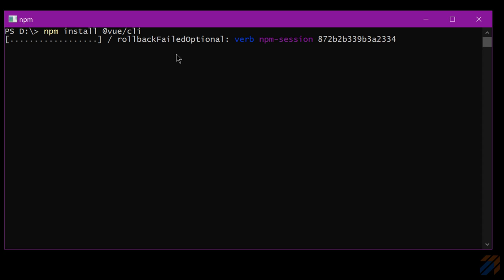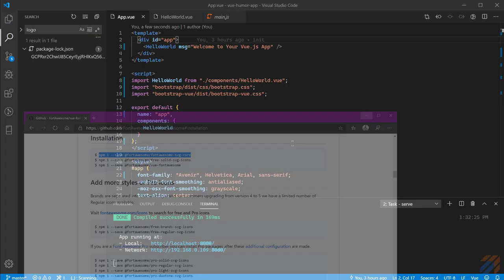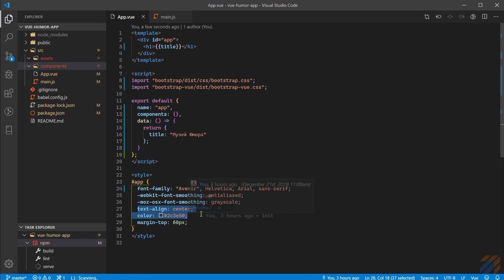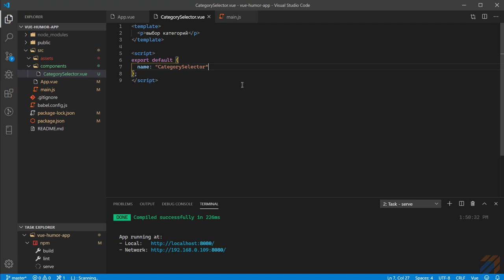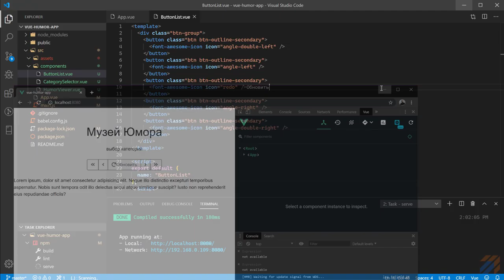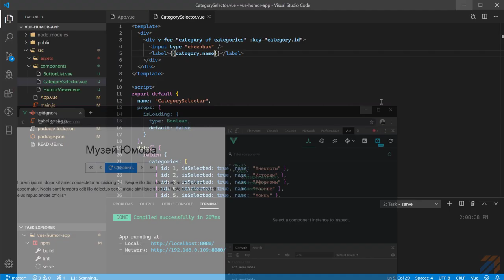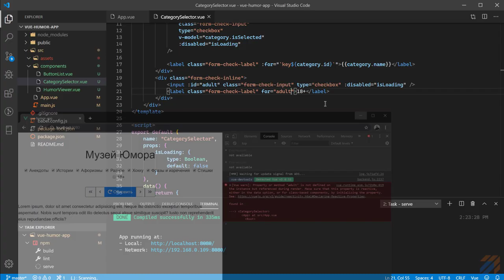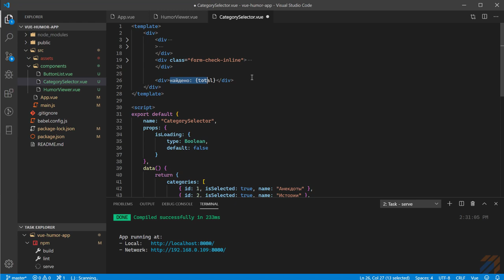Vuejs: Frontend для Музея Юмора 1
Ключевые моменты

Решил попробовать свои силы на другой стороне силы - frontend. Не смотря на то, что мне в основном приходится заниматься разработкой архитектуры на backend, frontend мне тоже интересен.

Для изготовления frontend на основе API "Музей юмора", который был описан на видео "REST Client " я буду использовать библиотеку

В этом видео:
* Создание проекта на Vue под названием "Музей Юмора".
* Установка bootstrap на vue
* Установка font awesome на vue
* Создание разметки для Музея Юмора